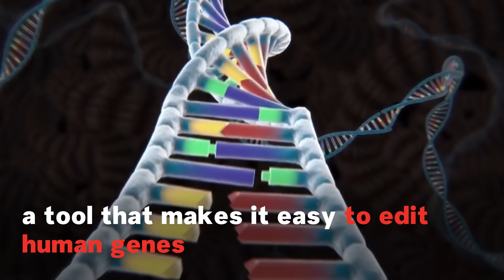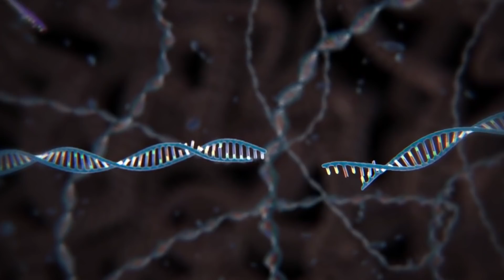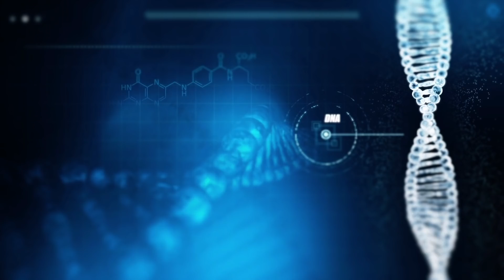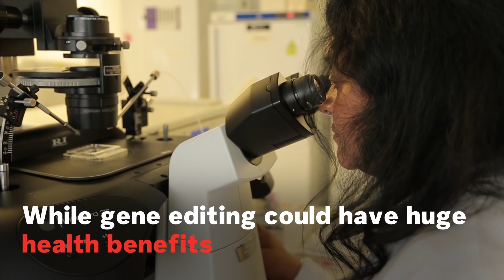Designing Babies: Is It Ethically Correct?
Nearly 40 years since the first ‘test-tube baby’, advances in assisted reproductive technologies mean it could soon become normal to ‘design’ your own baby, free from genetic imperfections and defects. But are we ready for the ethical implications of it?